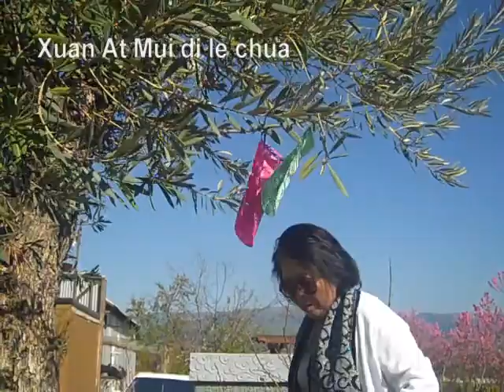Xuân Ất Mùi đi lễ chùa